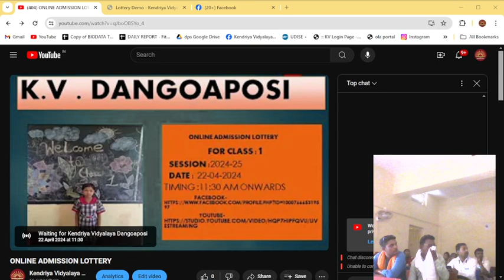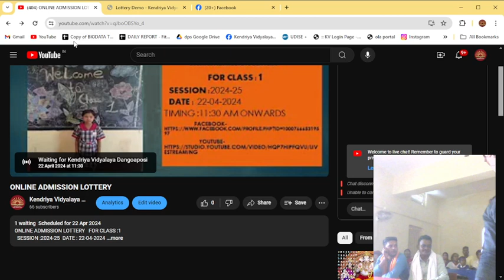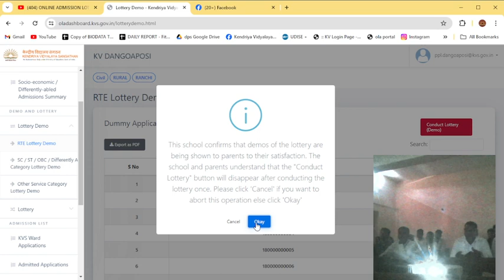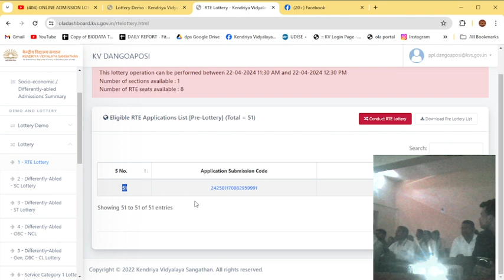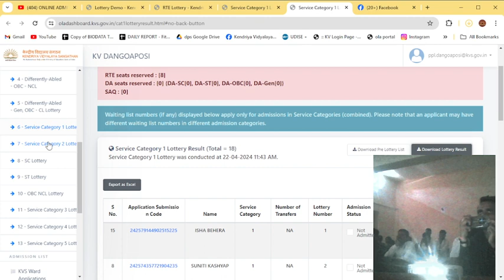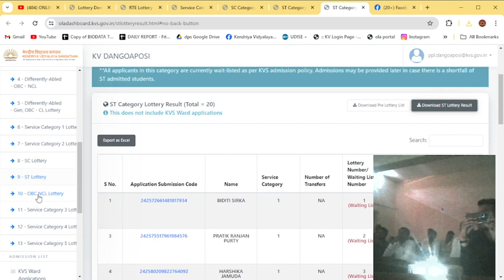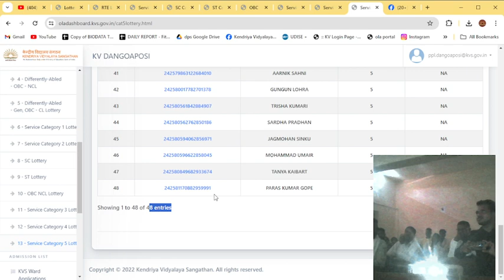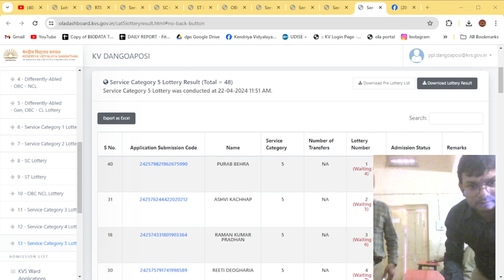ONLINE ADMISSION LOTTERY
FOR CLASS :1
  SESSION :2024-25
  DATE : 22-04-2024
TIMING :11:30 AM ONWARDS